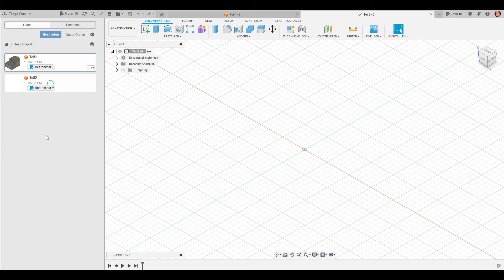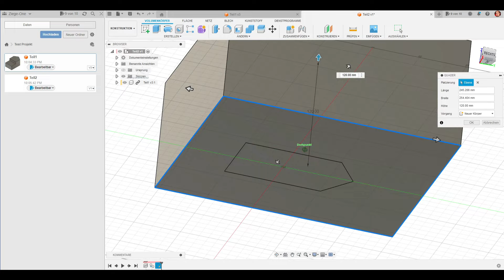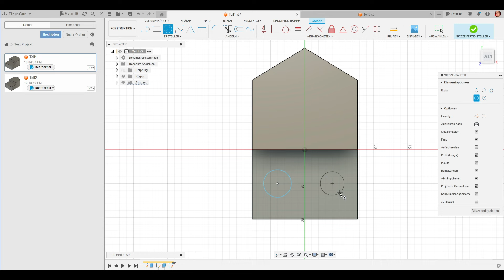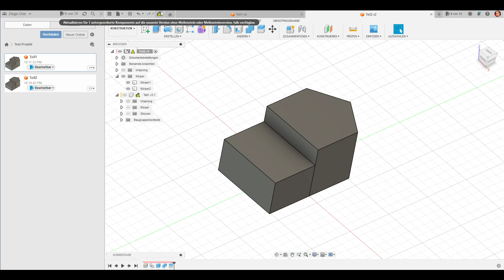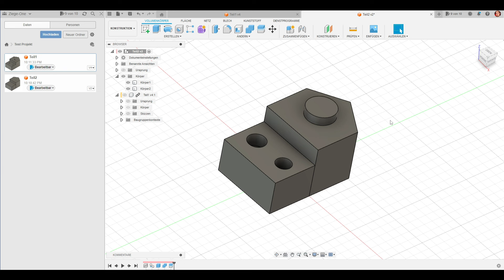Fusion 360 verknüfte Komponete teilen möglich? 🤯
▶️Heute Fusion 360 verknüfte Komponete teilen möglich? 🤯
🛒Mein Shop
🎞️Inhalt:
00:00 Intro
00:00 Outtro
📘Info:
📐3D DruckTeile:
🛠Bauteile:
ℹ️Projekt:
📱eigene Platinen***:
🕹️RC-Komponeten*:
🛒Kleinanzeigen
☕Kaffee für den Bastelkeller
🎥Meine Videoausrüstung*:
🎁Du willst mir was Gutes tun?
Hier kannst Du es Amazonwunschliste
Vielen lieben Dank!